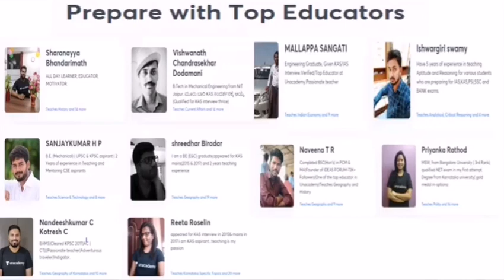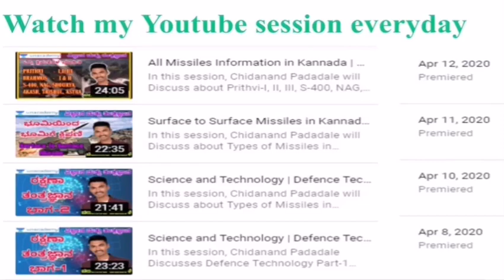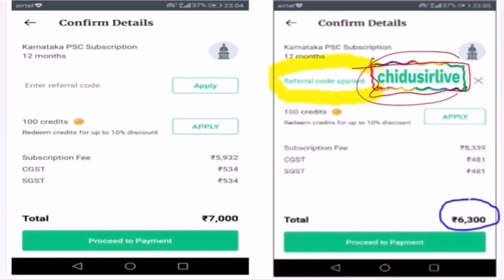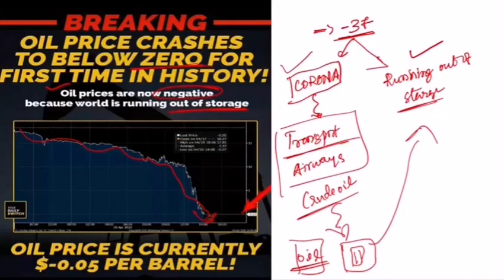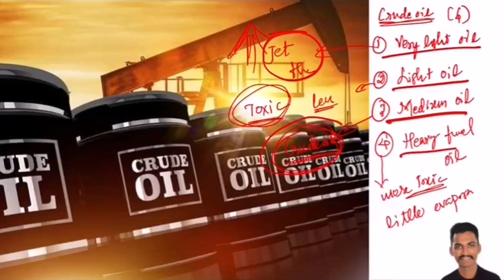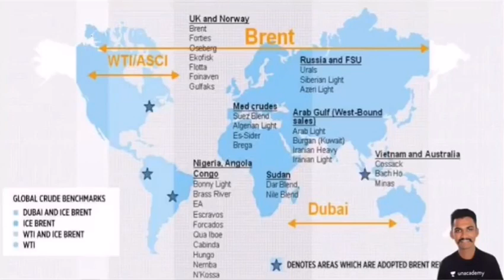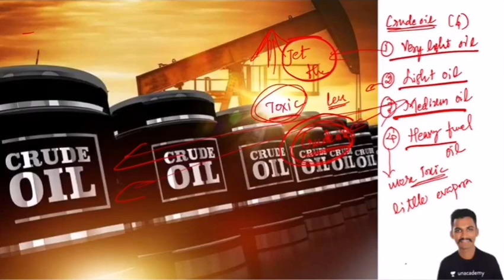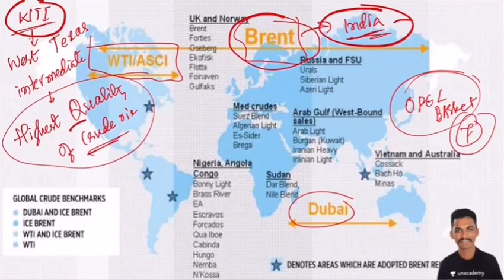Why Crude Oil Price dropped Negative? Full Analysis | KAS/FDA/SDA/PSI/KPSC | Chidanand Padadale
In this session, Chidanand Padadale will analyse about crude oil price dropped negative and why World runs out of oil storage space? helpful for Aspirants preparing for KAS, FDA, SDA, PSI and other KPSC Exams.

Unacademy Subscription Benefits:
1. Learn from your favorite teacher
2. Dedicated DOUBT sessions
3. One Subscription, Unlimited Access
4. Real-time interaction with Teachers
5. You can ask doubts in the live class
6. Download the videos & watch offline